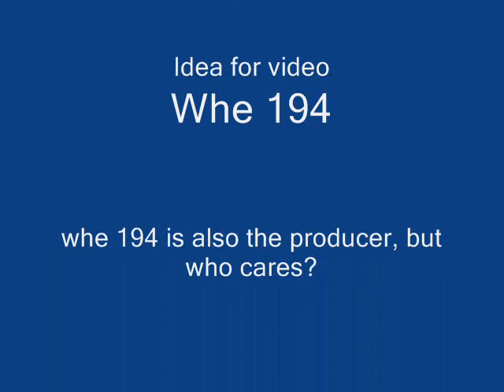Ed,Edd,n'Eddy - Spider Wilfred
I don't get it either.